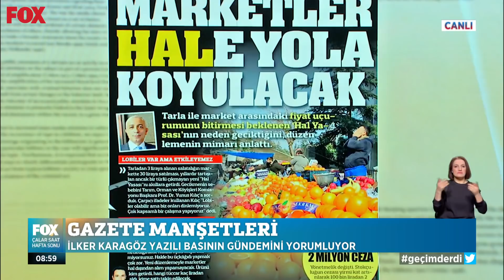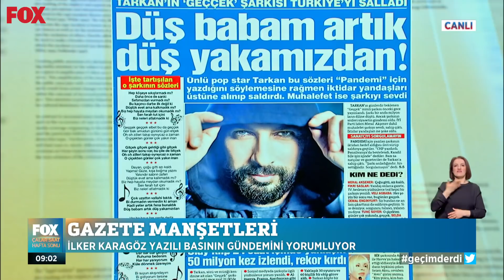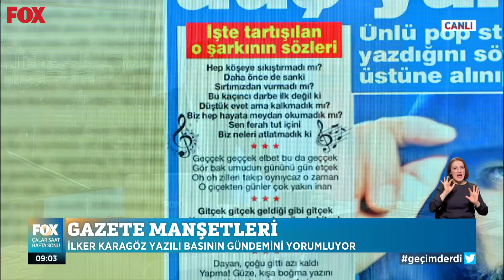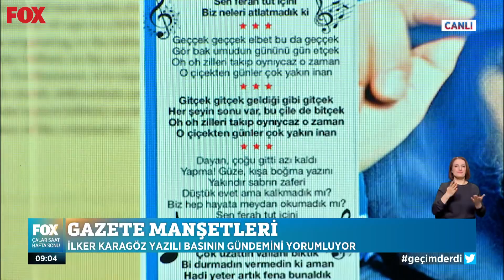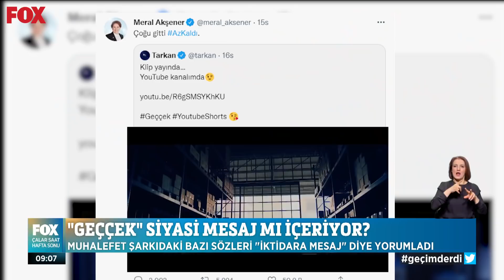Tarkan fırtınası... 19 Şubat 2022 İlker Karagöz ile Çalar Saat Hafta Sonu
Tarkan fırtınası Türkiye'yi sarstı! 19 Şubat 2022 İlker Karagöz ile Çalar Saat Hafta Sonu yayında hemen izle!